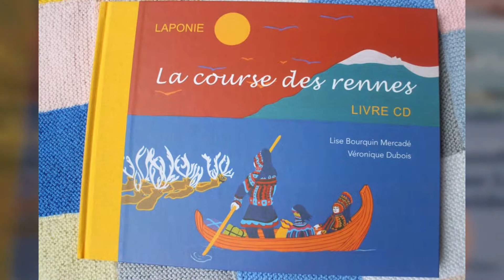Soirée lapone consacrée aux Sâmes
organisée par les éditions Kanjil et L’Atelier de l’agneau (revue L’Intranquille)

Rencontre du 18 mai 2019